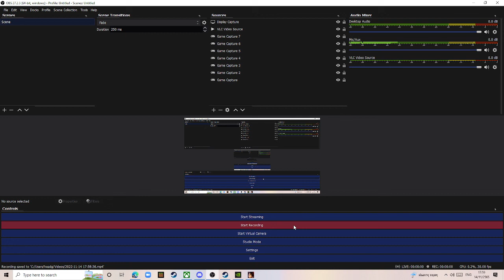One Piece Pirates Warriors 4 เอส-เลเวลตัน